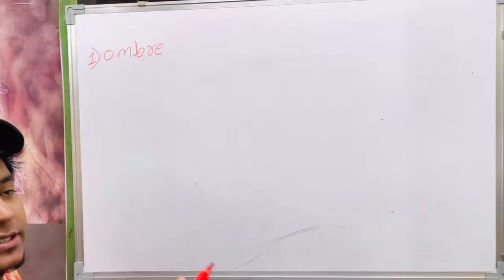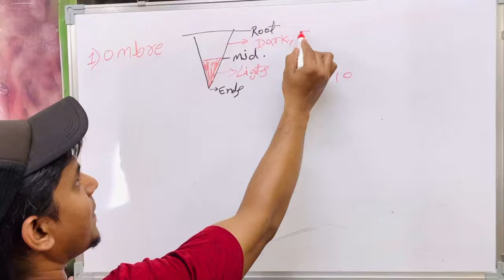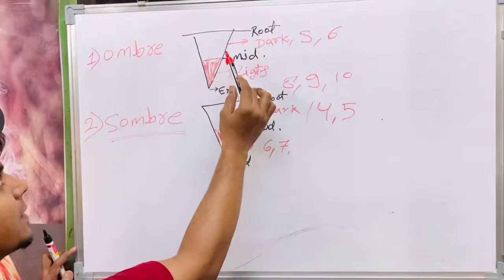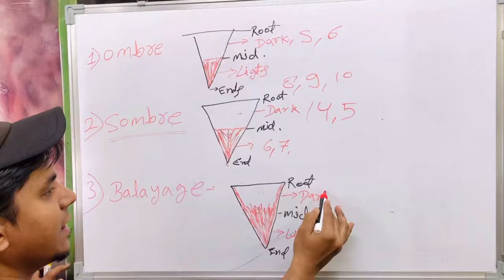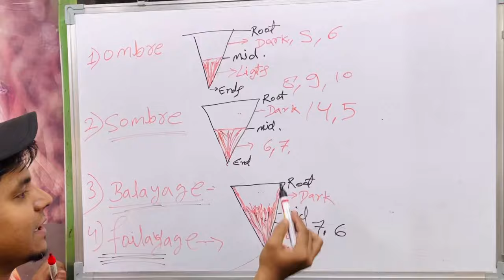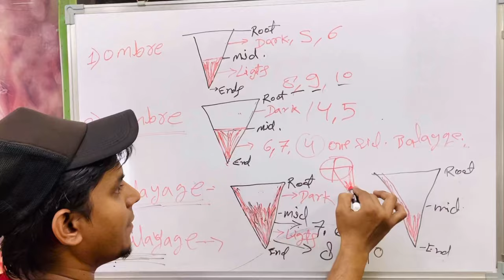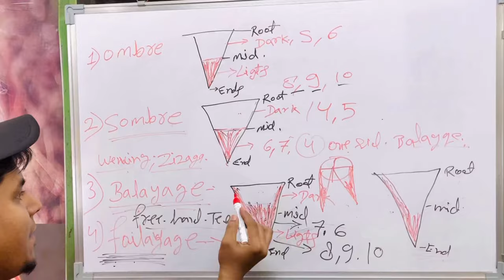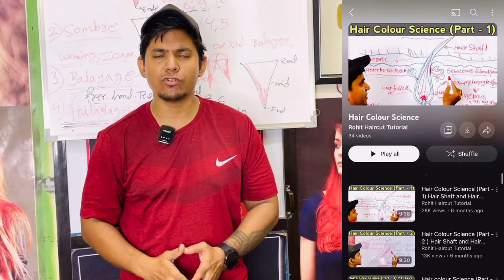Different of Ombré Sombre Balayage Foilayage Techniques कैसें करे / full practical in Hindi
👇 Hair Growth Oil 👇

Indulekha Neemraj Anti Dandruff Hair Oil  👇

Indulekha Bhringa Hair Oil 👇

Seven Skies Onion Hair Growth Oil 👇

Kesh King Ayurvedic Anti Hairfall Hair Oil 👇

Patanjali Kesh Kanti Oil 👇

Himalaya Herbals Anti Dandruff Hair Oil 👇

👇Shampoo and conditioner👇

WOW Anti Dandruff No Parabens & Sulphate Shampoo 👇

Beardo Hair Fall Control Shampoo for Men 👇

WOW Skin Science Red Onion Black Seed Oil Shampoo & Conditioner 👇

TRESemme Keratin Smooth Shampoo 👇

L'Oreal Professionnel XTenso Care Pro-Keratin + Incell Hair Straightening 👇

L'Oreal Professionnel X-Tenso Care Straight Masque 👇

👇 Hair Serum 👇

UrbanGabru Hair Serum for Men & Women - Heat Protectant👇

Streax Pro Hair Serum Vita Gloss👇

Beardo Hair Serum With Argan Oil👇

👇 Hair wax 👇

Beardo Strong Hold Hair Wax👇

Ustraa by Happily Unmarried Hair Wax👇

UrbanGabru Hair Wax : Zero to Infinity- Strong Hold | Volume | Hair Style 👇

👇 Face wash 👇

NIVEA Men Face Wash, All-In-One, 10x Vitamin C👇

Garnier Men Oil Clear Clay D-Tox Deep Cleansing Icy Face Wash👇

Himalaya MEN Intense Oil Clear Lemon Face Wash👇

👇 After Shave Lotion 👇

Nivea Men Deep Impact Comfort After Shave Lotion👇

Old Spice After Shave Lotion Atomiser👇

Denim After Shave👇

  👇 RAZOR HAIR SALON 👇

Pearl Shaving Double Edge Safety Razor👇

Ekan Razor Stainless Steel Straight Edge Folding Beard Shaving Razor 👇

Professional Barber Straight Edge Razor Safety 👇

👇 Hair cutting Scissors 👇

Fllik Hair Cutting Scissors Professional 👇

Wahl ITALIAN Series Apprentice 5.5” Hair Cutting Scissors👇

👇 Hair Cutting Trimmer 👇

Wahl India Professional Magic Clip Clipper 👇

Wahl 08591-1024 Wahl Designer Cordless & Corded Clipper👇

Wahl 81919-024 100 Year Anniversary Clipper (Silver)👇

Wahl 5-Star Series Professional Detailer 5-inches 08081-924 👇

Andis Cordless Envy Li Nation Adjustable Blade Clipper 73045👇

Andis Uspro Fade Coded Barber Pole Hair Clipper👇

Andis Professional T-Outliner Beard/Hair Trimmer with T-Blade Gray Model👇

Andis D-8 Slimline Pro Cordless Grooming Trimmer Kit For Men👇

Andis Pro Foil Lithium Shaver👇

👇 Hair Dryer 👇

Wahl 5439-024 Super Dry Professional Styling Hair Dryer👇

CHAOBA 2000 Watts Professional Hair Dryer👇

CARRERA 531 Professional Hair Dryers for Men & Women | Hairdryers👇

👇 Hair Straightner 👇

by IKONIC👇